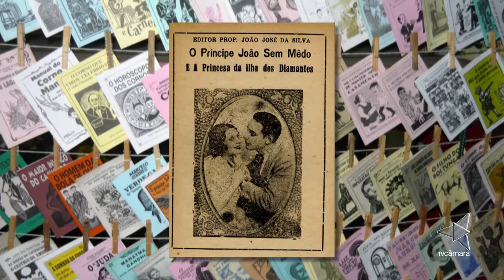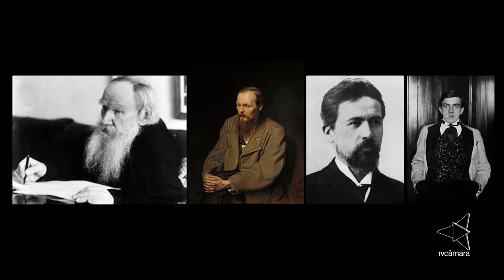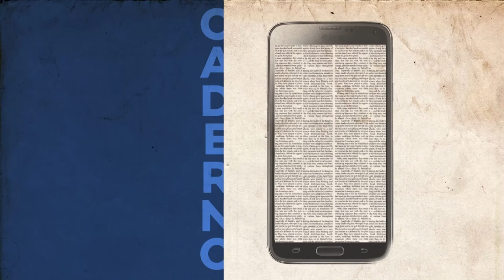Astier Basílio (Escritor) - Programa SEGUNDO CADERNO